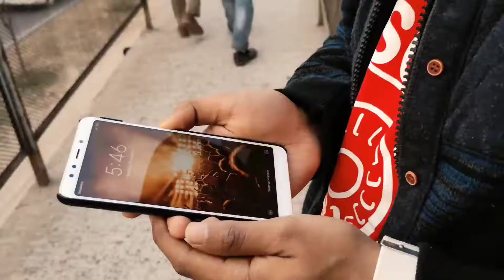Cinematography at Hatirjheel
Random Slideshows